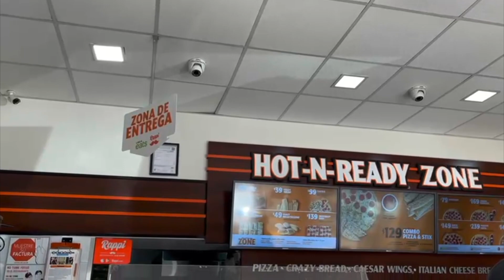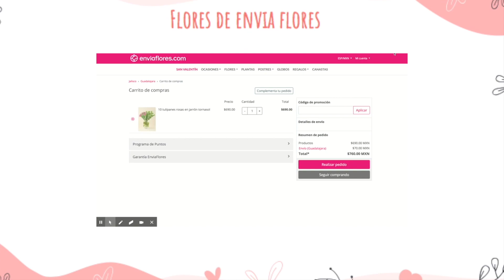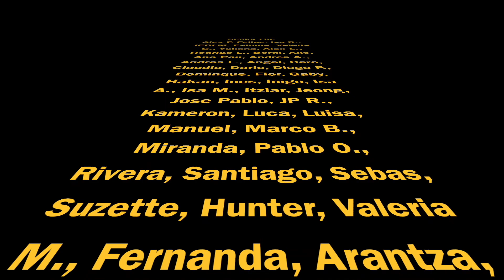Cold Coffee | Season 14 Episode 07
Made by The Cold Coffee Team